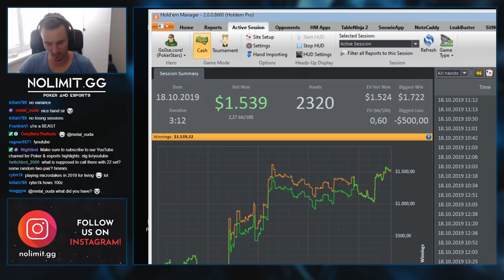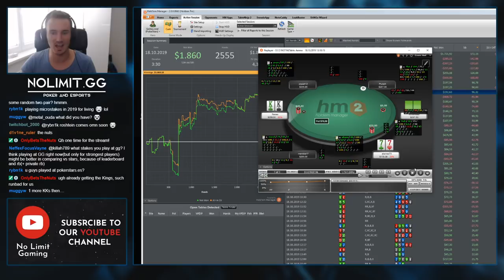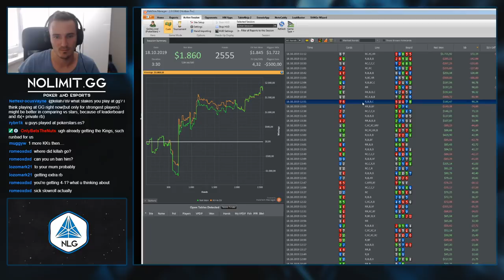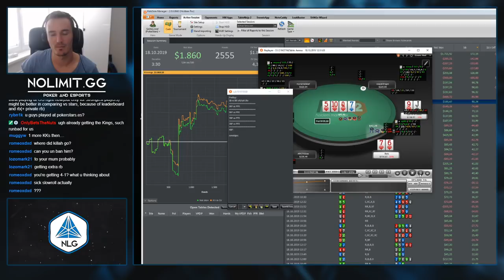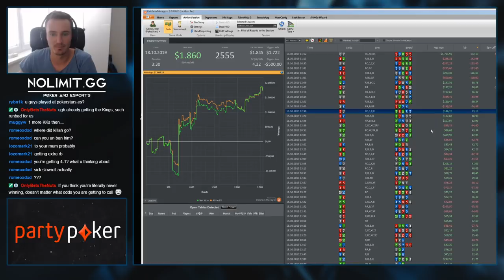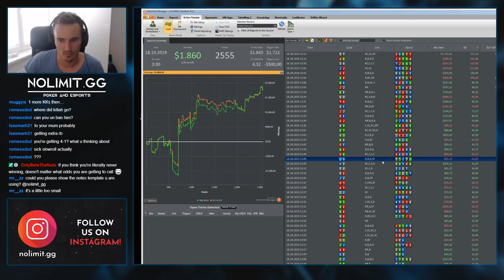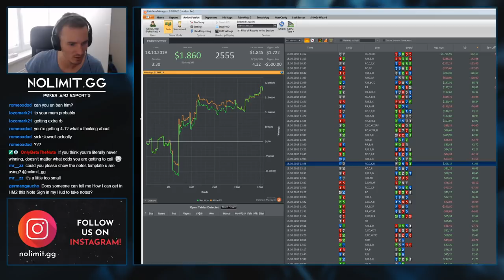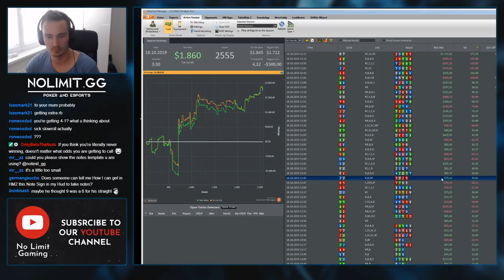Big $5/$10 & ZOOM Cash Games w/ Steffen "Go0se.core!" Sontheimer (Play & Explain pt2)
Steffen "Go0se.core!" Sontheimer streamed the morning cash games for a week in a row & battled in the $5/$10 & zoom cash games.

No Limit Gaming is proudly collaborating with partypoker as the main sponsor of our Poker Team.

Our team trains with "bencb789" & the Raise Your Edge training programs. The best way to start winning & improving at poker